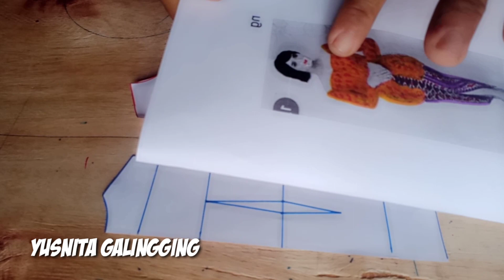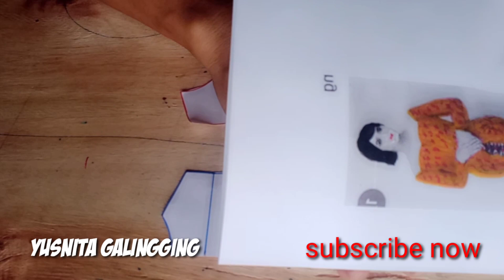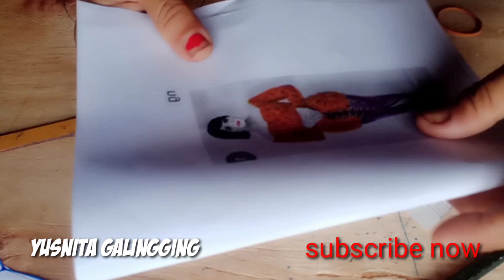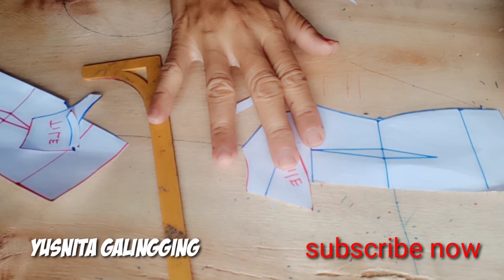pecah pola kebaya modern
"hai semua teman2,di video ini aku buat tutorial cara membuat pecah pola kebaya modern,kebaya modern tanpa jahitan bahu .semoga video aku ini bermamfaat 🤗🤗 ya teman2,
dan jangn lupa,
like's👍video,
comen't,
aktifkan tombol lonceng nya agar tidak ketinggalan dengan video terbaru aku,
"see you on my nexs video 🙏🙏🙏🙏❤️❤️❤️❤️
pecahpolakebayamodern kebayamodern yusnita.g#